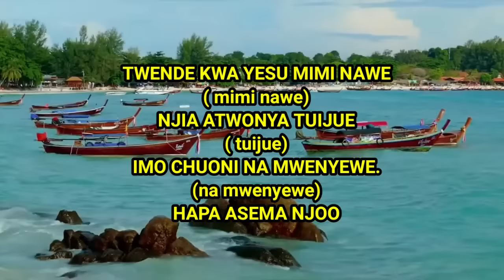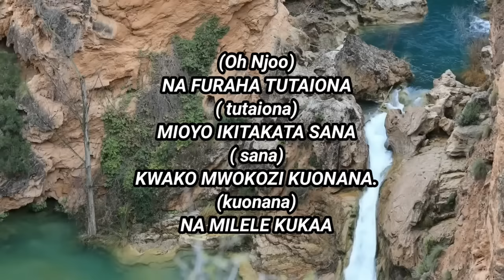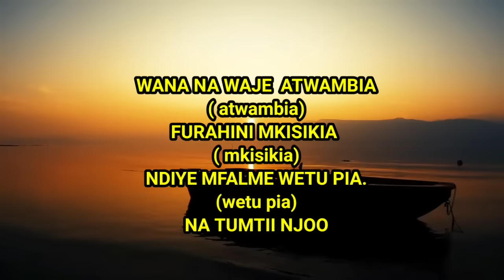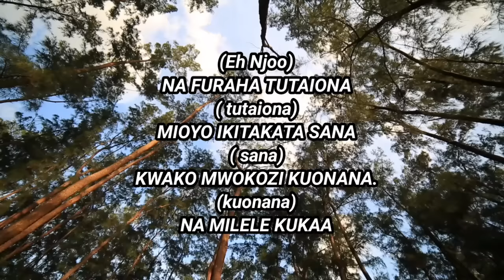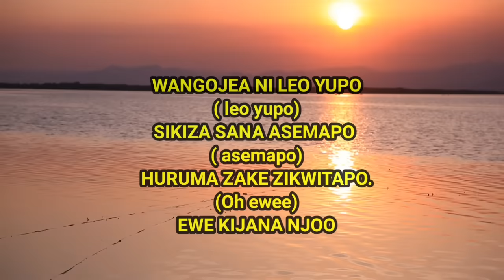TWENDE KWA YESU Tenzi 038 by Daniel Sifuna